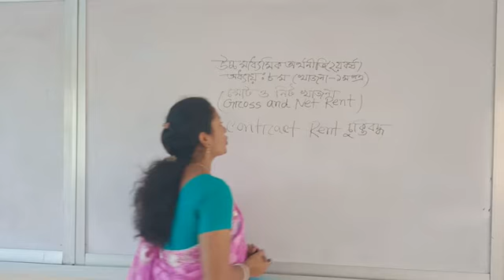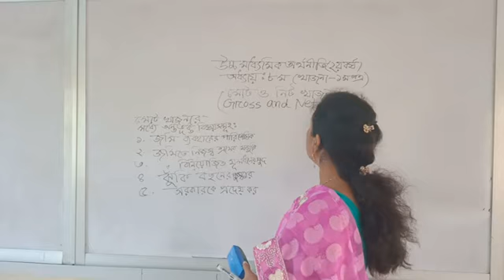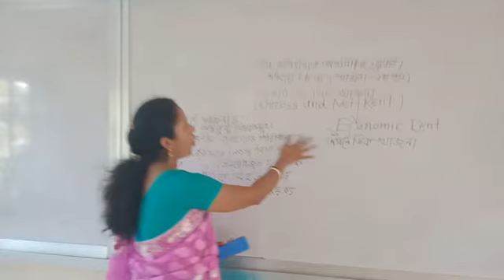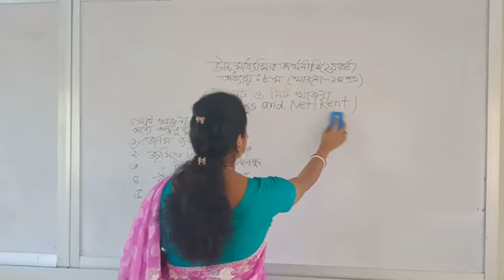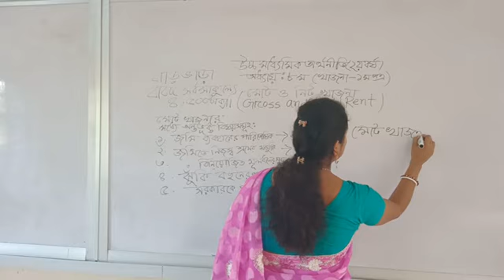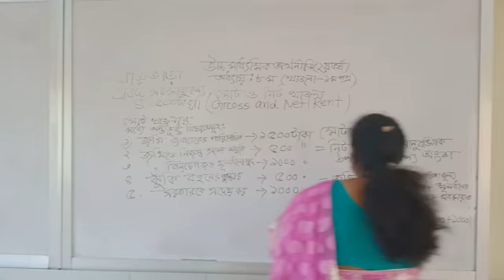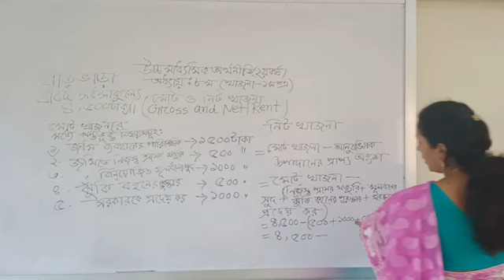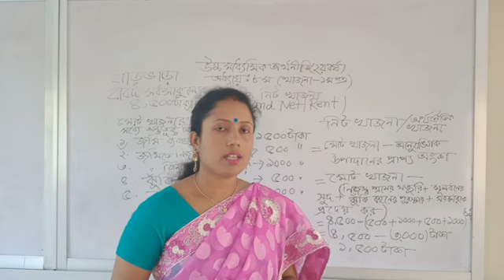পলি রাণী,প্রভাষক, অর্থনীতি, দ্বাদশ শ্রেণী , আলোচ্য বিষয়: খাজনা